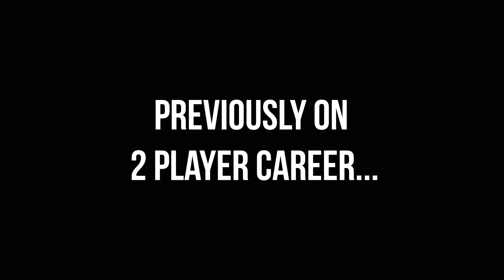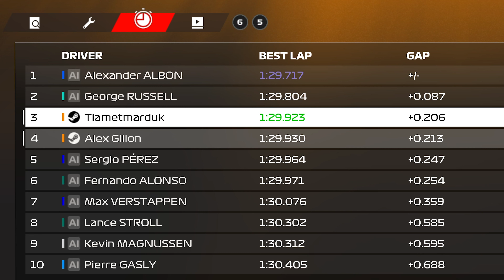The Final Episode Of 2 Player Career...(maybe)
Welcome back to the 16th and quite possibly final episode of 2 Player Career with Tiametmarduk!
With the drivers championship wrapped up by yours truly in Brazil, we aim for the constructors heading into the final round in Las Vegas! And as a little treat, we'll be doing the full 100% distance to round off the season!